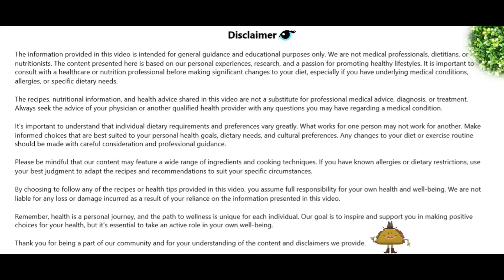Farali Moraiyo and Sweet Potato Sukibhaji | Delicious & Nutritious!😋👌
Note: If you are making it specially in fast then don't put Mustard seeds(Rai) and Asafoetida(Hing) in anything
Discover the secrets behind Katrina Kaif's favorite diet ingredient as we bring you a quick and easy recipe featuring Moraiyo and the beloved sweet potato! In this YouTube video, we'll guide you through the steps to create a delectable Sweet Potato Sukibhaji in record time. Whether you're a fan of healthy eating or simply looking for a delicious meal idea, this dish ticks all the boxes. Join us in the kitchen as we showcase how to whip up this flavorful and nutritious recipe, perfect for those busy days when you need a satisfying meal fast. Don't miss out on this culinary delight that's bound to impress your taste buds!😍😋